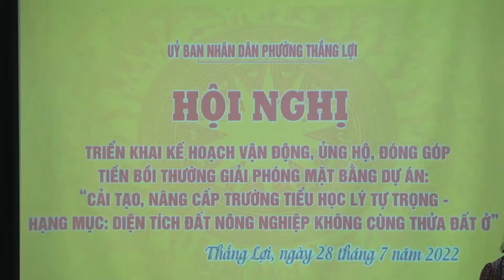PHƯỜNG THẮNG LỢI VẬN ĐỘNG NHÂN DÂN GIẢI PHÓNG MẶT BẰNG MỞ RỘNG TRƯỜNG TIỂU HỌC LÝ TỰ TRỌNG